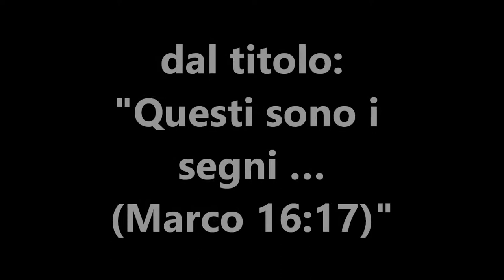26 Questi sono i segni … (Marco 16:17)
Da anni porto dei messaggi su skype ai fratelli in Cristo Gesù con cui condividiamo la comune fede in Cristo Gesù e nella Bibbia. Alcuni di questi messaggi li ho registrati e messi a disposizione per l'ascolto di tutti i fratelli, per la loro esortazione ed edificazione spirituale. Naturalmente bisogna, come sempre e verso tutti, esaminare ogni cosa con le Sacre Scritture e ritenere il bene che ci edifica e ci fa crescere spiritualmente.

In questo video si può sentire la predicazione dal titolo: "Questi sono i segni … (Marco 16:17)", di Giuseppe Piredda.